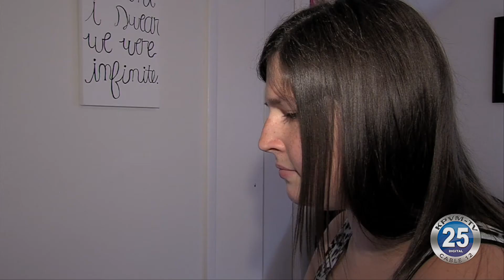05-21-2021 Health: Survey Reveals How The Pandemic Has Impacted Health of Americans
It's no secret, the pandemic has affected our lives in many ways.  Now, a recent survey takes a look at how our health has been impacted -- for better or worse.  Erica Foreman has more.  The survey shows Americans are also struggling with sleep.  Nearly 50 percent say they're not getting enough, with a large number admitting to sleep-sabotaging behaviors, like sleeping with their cell phone, or watching TV in bed.